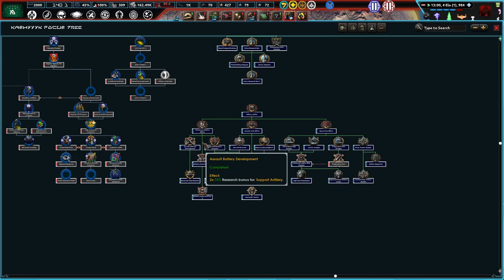The End Of The CIS! (FINALE) Hearts of Iron 4 - Palpatine's Gamble, Kashyyyk #3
We wookiees have been peaceful for as long as we have existed. We do not want to use violence, but we will if forced. Separatists are destroying our peaceful republic, and we will not submit to their rule!

Mods Used: Palpatine's Gamble (ALPHA) + Music Mod, Player-led Peace Conferences, State Transfer Tool Mod